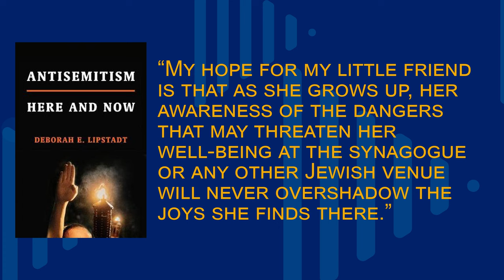Thought Leader Series | Antisemitism: A Conversation w Dr. Deborah Lipstadt & Dr. Carol E. Henderson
The Office of Diversity, Equity, and Inclusion’s Thought Leader Series identifies opportunities to engage in conversation with some of the foremost thinkers at Emory and more broadly across the world who can provide educational awareness around topics and issues that create barriers to experiencing a more inclusive Emory, and a more humane and just society.